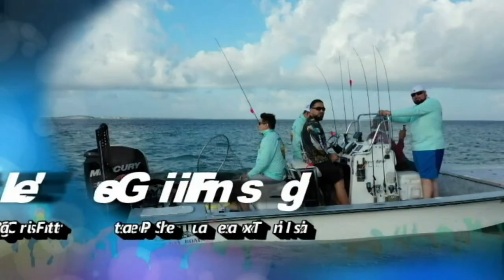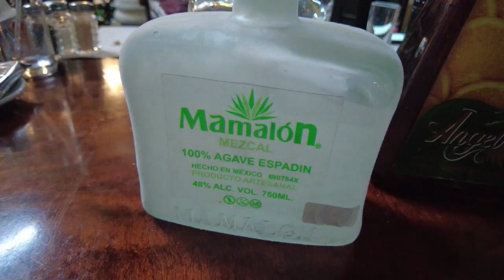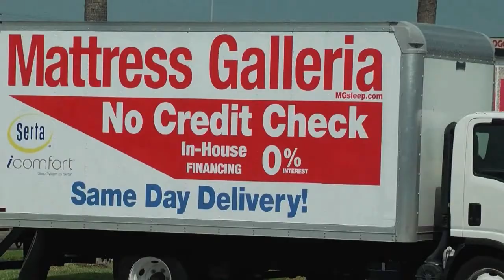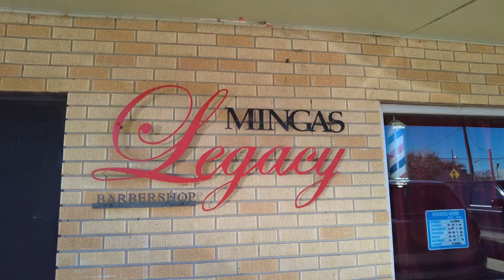Sam Daily's HomeGrown Episode 61 Ol Sac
On this episode we take you on a historical journey to Old Sacramento, CA.  We also showcase local RGV Artists Roy Torres & BucknCrazy, Lauren Corzine & Jesse Turner y Groupo Siggno.